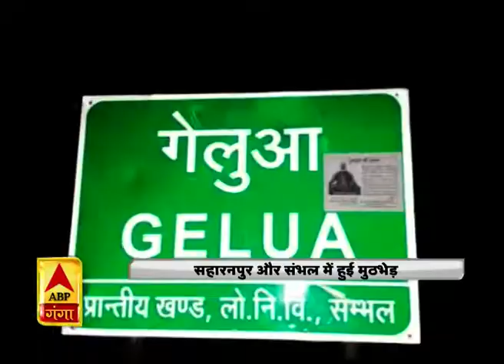आज की सुबह: यूपी-उत्तराखंड की हर छोटी-बड़ी खबर | ABP Ganga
यूपी-उत्तराखंड की ताजातरीन खबरों का 'आज की सुबह' का पहला बुलेटिन। देखिए, आपके शहर, गांव, कस्बे के आसपास क्या हो रहा है? क्या-क्या आज दिनभर होने वाला है सिर्फ एबीपी गंगा पर।